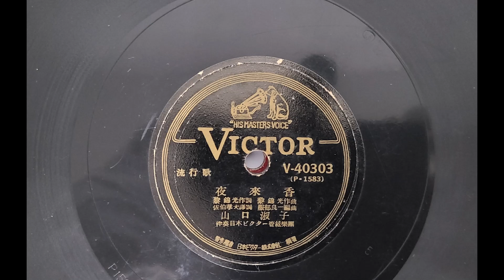夜来香_山口淑子 / 李香蘭 (華:夜來香)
夜来香 (華:夜來香)
唱  山口淑子 / 李香蘭
映画『上海の女』『東京の休日』歌唱
黎錦光 作詞、作曲  / 佐伯孝夫 譯詞 / 服部良一 編曲
伴奏日本ビクター管弦樂團
蓄音機 HMV 461
ピックアップ : Number 4 Soundbox
昭和25年1950 日本ビクター(SP盤)